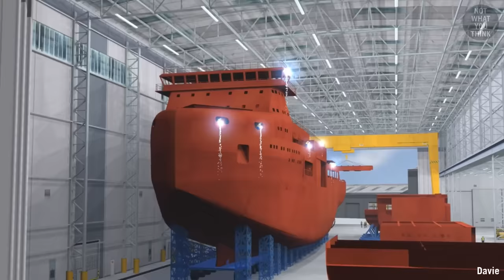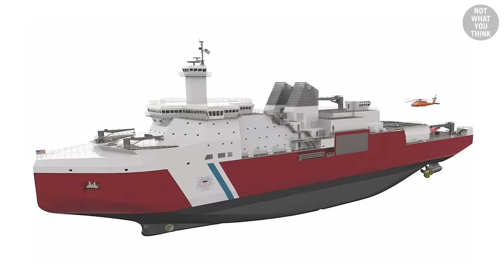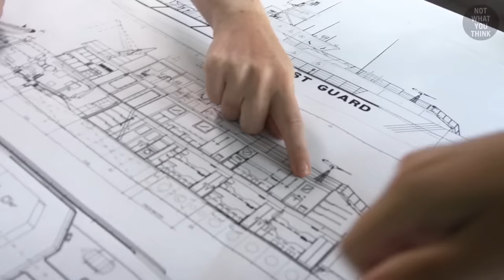Why US Desperately Needs NEW Icebreakers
Why the United States has only two icebreakers and Russia has 55, and why that is not a big deal, is notwhatyouthink

Footage:
Christoffer Groop @ChristofferGroop
Dave Durkee @DaveDurkee
Shutterstock